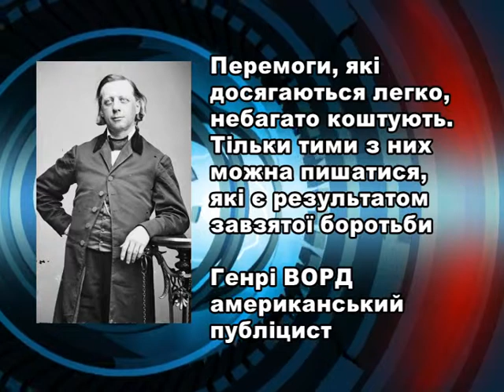Спорт як він є з Андрієм Сиротяком 26.05.2015